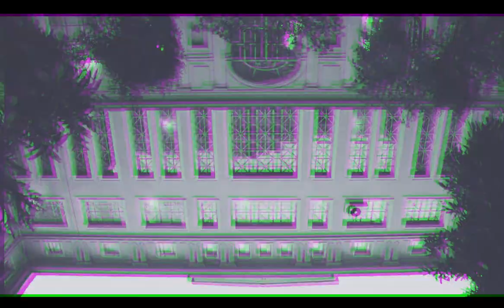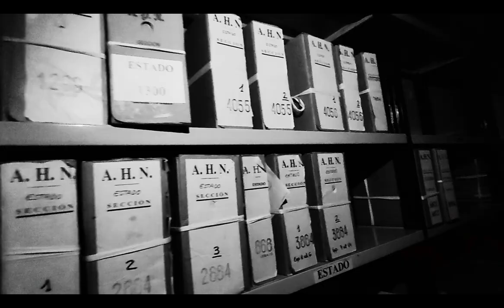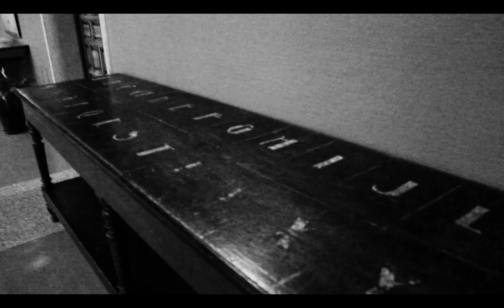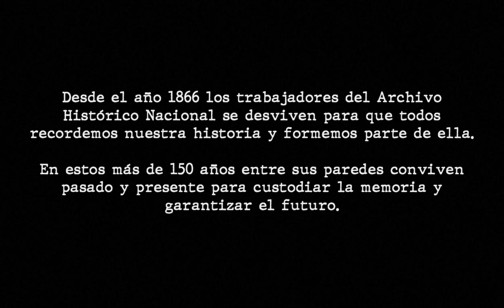El archivo habitado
Con motivo del Día Internacional de los Archivos 2023, el Archivo Histórico Nacional (AHN) os quiere mostrar que el pasado está muy presente. Esperamos que disfrutéis de este corto documental, que se proyecta hoy, 9 de junio, en el propio archivo.